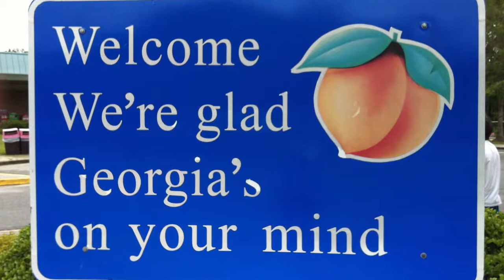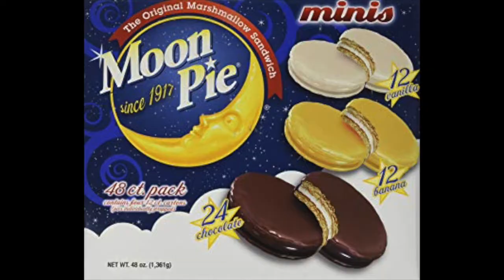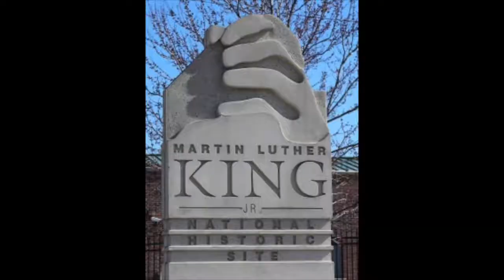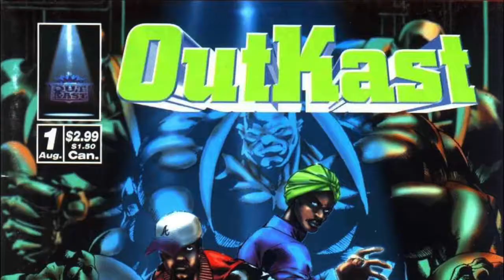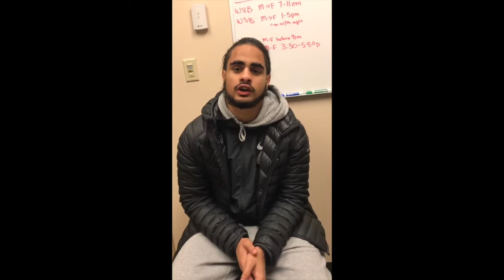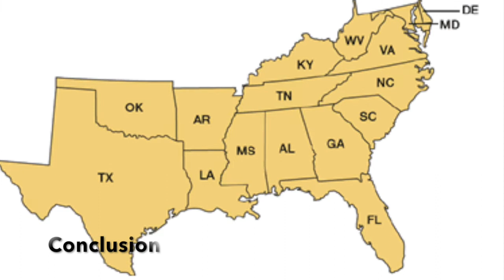Southern Lifestyle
By Demetrius Murray & Malcolm Lee